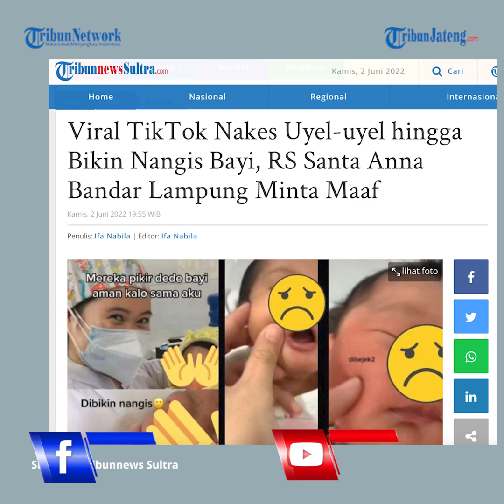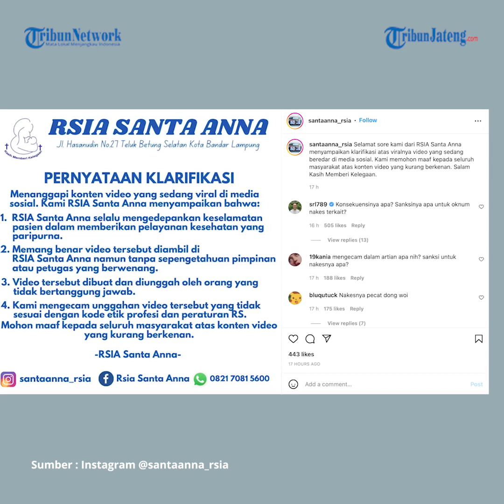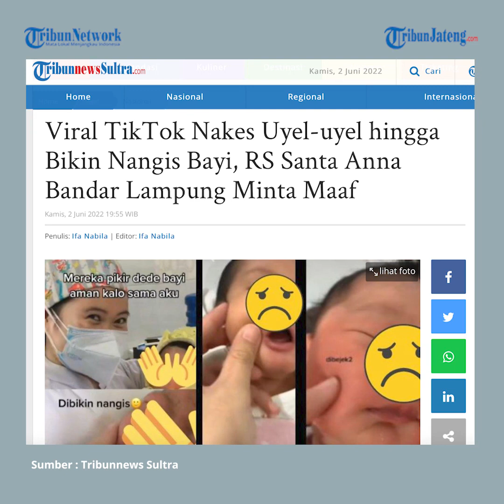Viral Nakes Unggah Konten Cubit Pipi Bayi RS Minta Maaf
Rumah Sakit Ibu dan Anak (RSIA) Santa Anna Kota Bandar Lampung buka suara soal konten video viral yang menampilkan tenaga kesehatan (nakes) mencubit pipi sejumlah bayi.